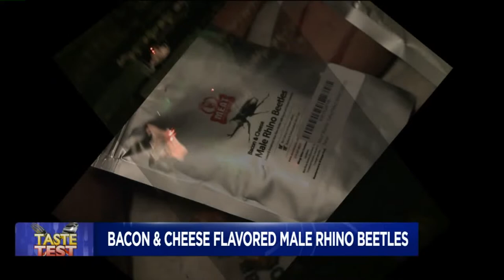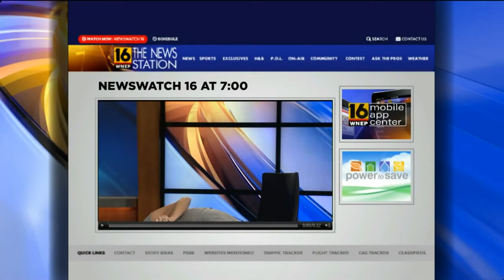Taste Test: Bacon Cheese Flavored Male Rhino Beetles